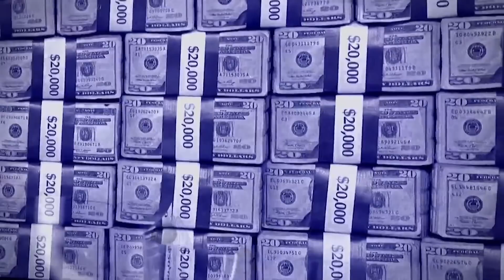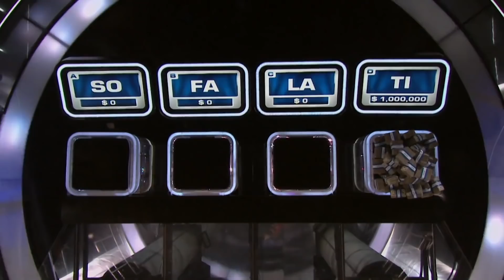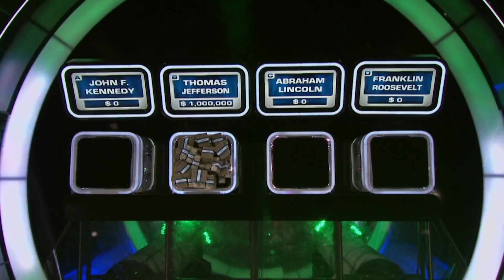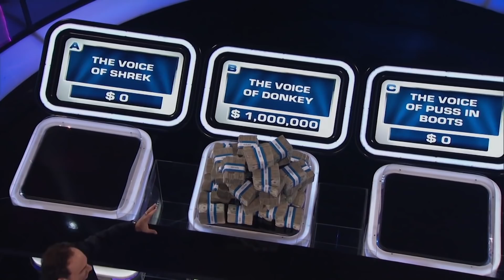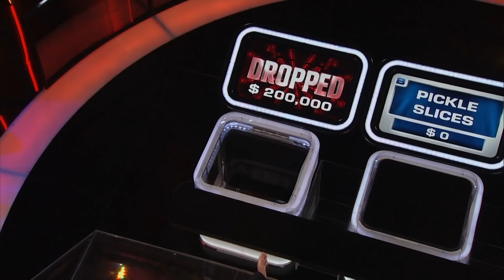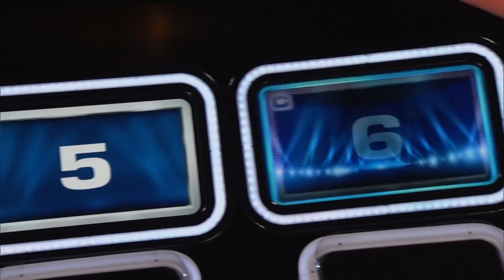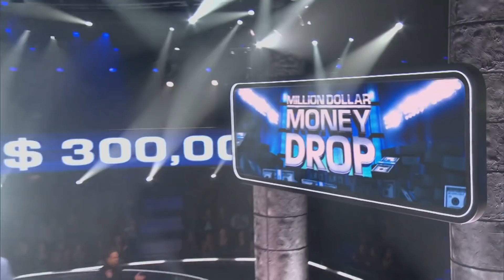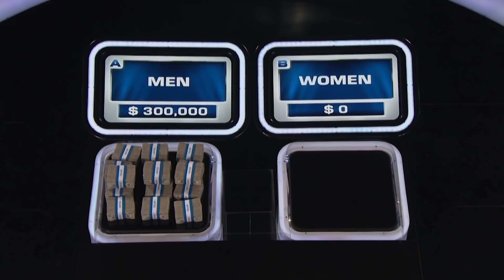Million Dollar Money Drop: Episode 11 - American Game Show | Full Episode | Game Show Channel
Mandy and Sergeant David have two beautiful children. How will their game go?

If you were handed a million dollars in cash and only had to answer a few simple questions to keep it, could you do it? Million Dollar Money Drop challenges contestants to do just that. Created by the master minds behind “Deal or No Deal” and “1 vs. 100,” this ultimate high-stakes game show raises the stakes like no other game show by giving contestants $1 million in cold hard cash and all they have to do to keep it is correctly answer seven multiple-choice questions.